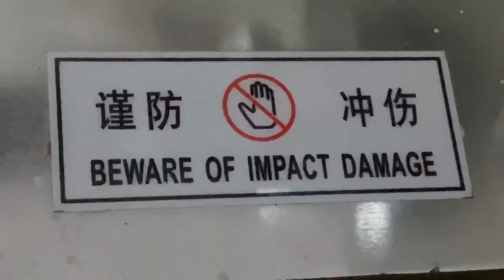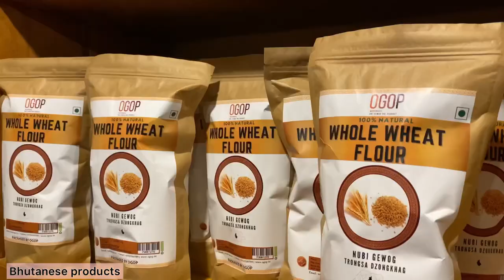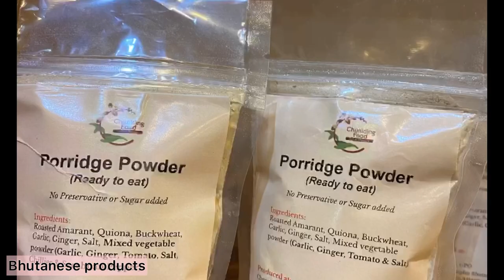Block Day• Vlog•Food Science and Technology•College of Natural Resources •Bhutan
Block Day• Vlog•Food Science and Technology•College of Natural Resources •Bhutan national food testing lab#college vlog Chuniding food bhutan queens project#national post harvest center#shorts
We had two block days and three destinations. Went to Queen’s project in Thimphu,Bhutan and learned about the Bhutanese products and how the farmers are given service. There also was this organization, OGOP(one gewog,one product). We then went to National Post Harvest Center. We learned a lot about the equipments used and all. Then we also went to national food testing laboratory. We visited Chuniding foods too:))